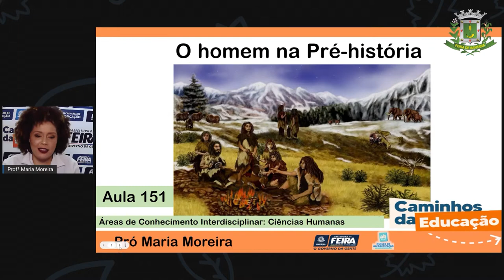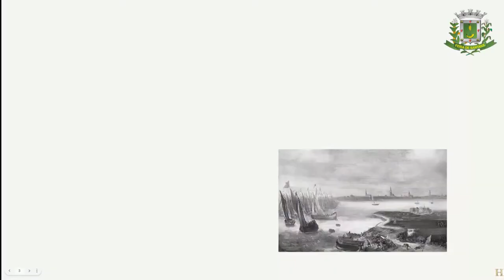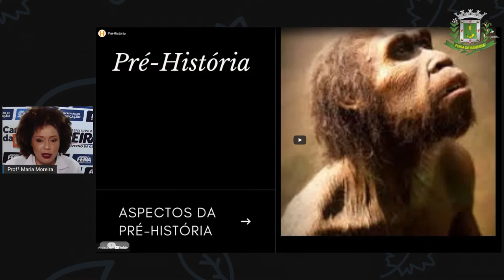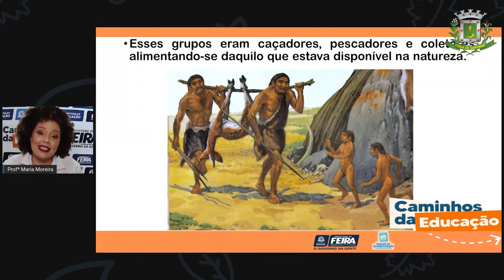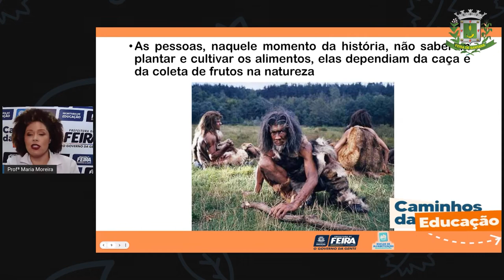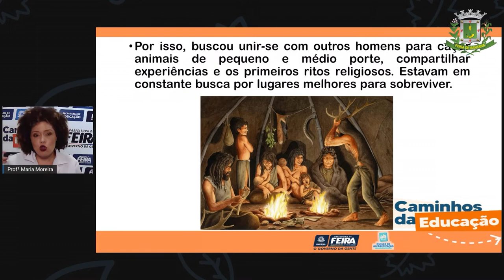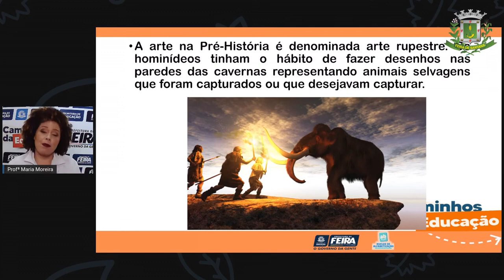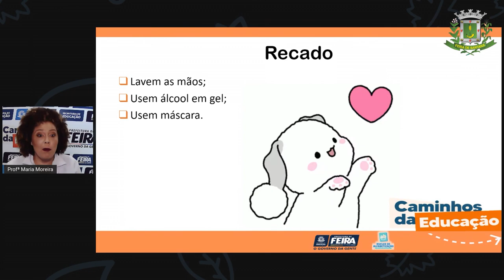3ºANO AULA 151 C HUM O homem na Pré história